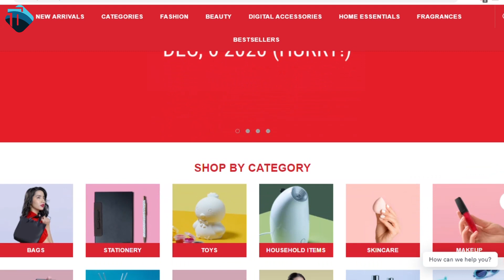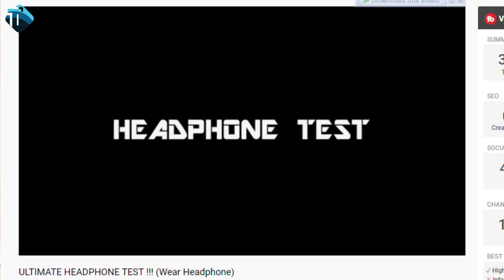Best Gaming Headphones in Pakistan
In this video I will share Headphones review, These are one of my favorite headphones so far. they are best headphones for Gaming (PUBG) and Music.
SUPPORT. !